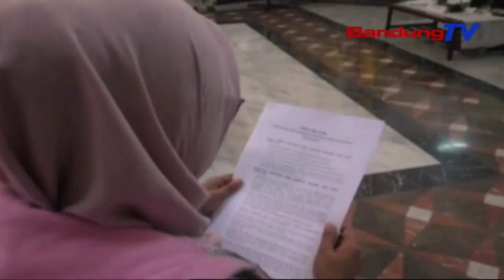Gubernur Nyindekeun UMP Jabar Rp. 1.810.351,36 | TP | BANDUNGTV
TP | BANDUNGTV | ELBY NOPITRI | Gubernur Jawa Barat Ridwan Kamil Nyindekeun Upah Minimum Provinsi Atawa UMP JABAR Taun Dua Rebu Dua Puluh, Anu Gedena Sajuta Dalapan Ratus Sapuluh Rebu Tilu Ratus Lima Puluh Hiji Koma Tilu Puluh Genep Rupiah. Eta Kacindekan Teh Dipedalkeun Ku Pejabat Sekda Turta Kepala Dinas Tenaga Kerja JABAR, Poe Jumaah Pasosore Di Gedung Sate Bandung.